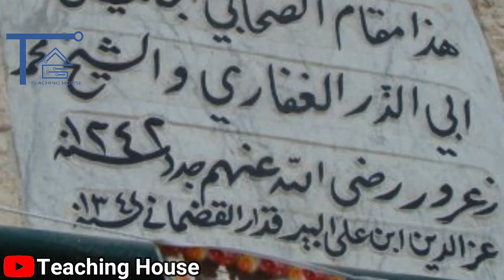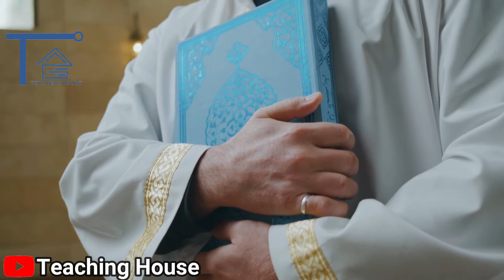Hazrat Abu-Zar Ghafari R.A | Epic Story of Sahabi Regarding Islam | Teaching House